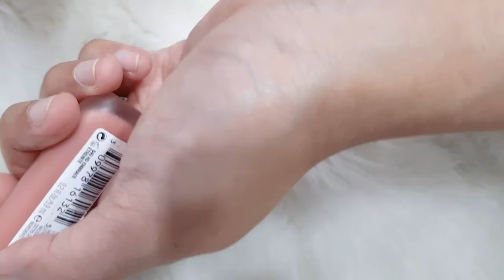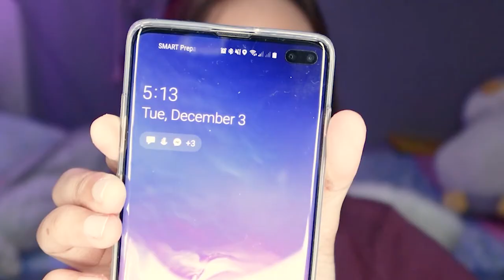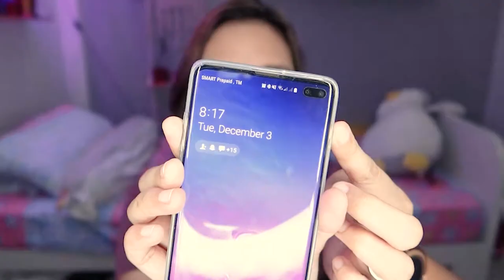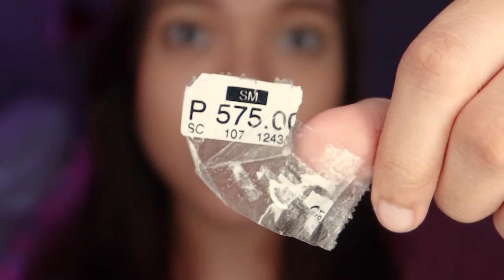ULTRA HD BA SA CHAPPED LIPS? REVLON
100% HONEST REVIEW po tayo dito sa channel na to.

Product Mentioned:
Revlon Ultra HD Matte Lipcolor: